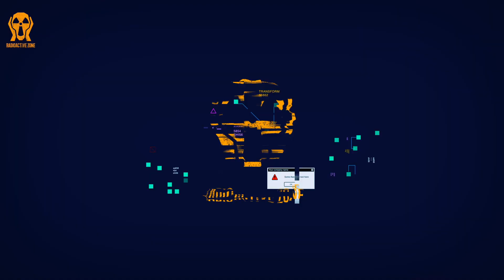🤣🤣بهترین و خنده دار ترین مصاحبه های فیروز کریمی (خطر پارگی شدید)🤣🤣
لینک های مورد نظر